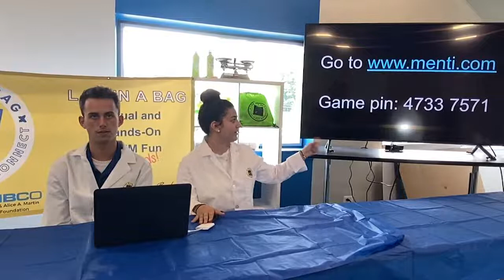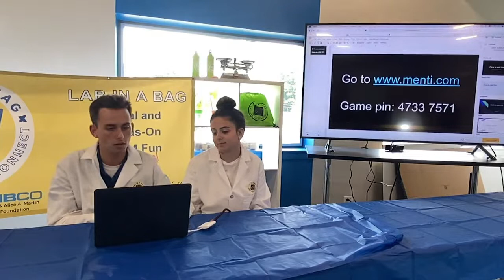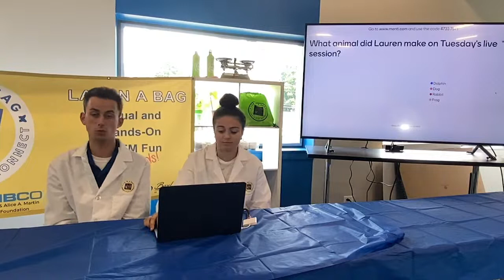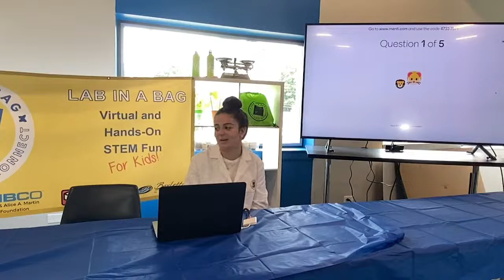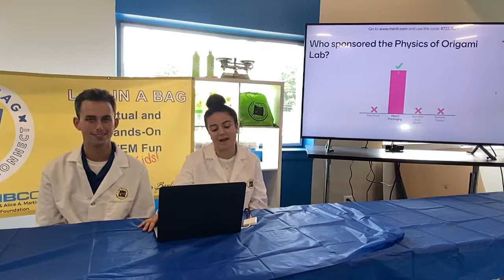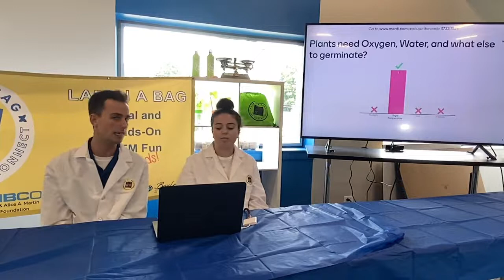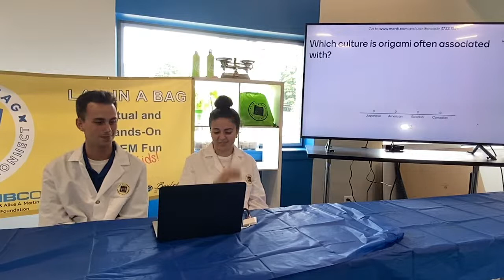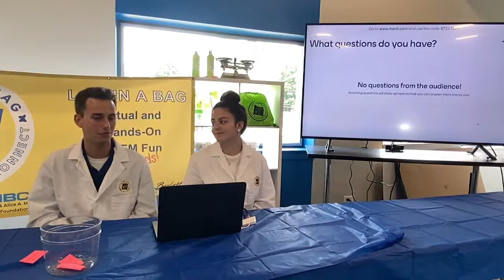Lab in a Bag - Week 4 - Quiz Time with Cole & Lauren!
Join Lauren and Cole for an interactive quiz session using mentimeter!